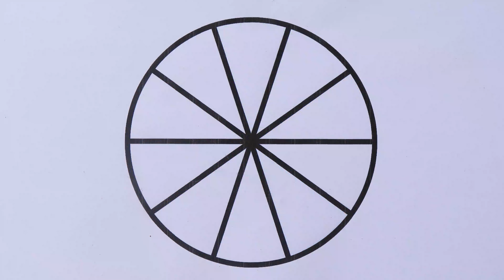wheel and Marker Pencil Coloring , colors name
colors coloring drawing draw wheels wheelonthebus kidsvideo kiddos world tv -preschool learning video is home to various popular nursery rhymes & kids songs featuring a for apple , b for ball , abcd song , 1234 song ,drawing, animal name with sound etc

Parents will also enjoy our learning videos created for kids with preschool songs. Preschoolers babies can learn letters, numbers, animal sounds , colors , shapes, drawing & more!